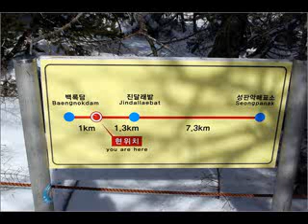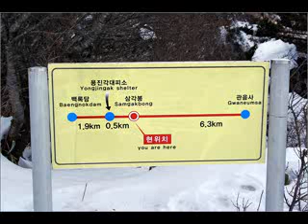Serenade on Top of Mt. Halla, JeJu, Korea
Music: Tchaikovsky-Symphony 4, Serenade for Strings, in C, Op48-Pezzo & Valse(a Composition and a Fantaisie/Improvisation)
우리 내외가 1998년 가을 서귀포에 이르렀을 때였으리다 자동차로 안내하는 분에게 저 한라산정에 오르는 길을 물었더니 "그 길 막혀서 못가요"라는 단답에 그 기회를 놓지고서 (다른 두 코스로는 오를 수 있다 까지 알았더면 - - - ) 나이 70대를 휙 넘어선 이 때까지 그 등산을 그리고 있습니다 그런던 중 한국에 둔 친구로 부터 보내 온 권오인님의 "서귀포에서 백록담까지"사진을 열어보게 됩니다 십여년 전 그 등산열기가 다시 타오릅니다 그리하여 님의 사진을 거의 모두 채용하고 외국인 등산객들의 사진 몇과 등반지도를 더하고  Tchaikovsky 교향곡 4에 야상과 환상을 읊어주는 듯한 Serenade를 올려 슬라이드 쇼 하나를 작성합니다 이 Slideshow는 YouTube 싸이트에 올려 그 회중에 보여주려 합니다 님의 사진작품 사용을 양지하여 주시기 바랍니다 불연이면 그리 알려주시기를 - - -